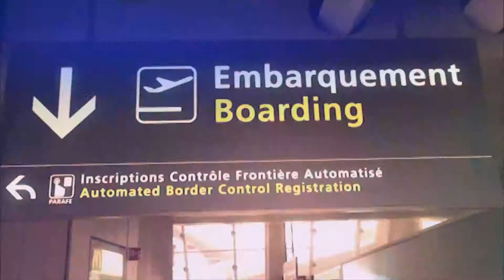Master 2lorean Youtube